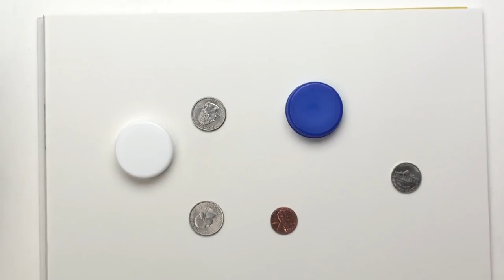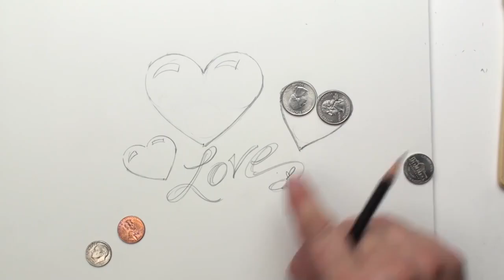How to Draw Hearts Using Coins Art Lessons for Kids BP